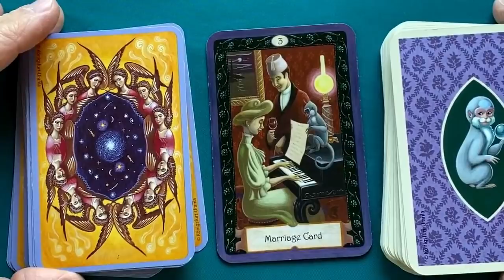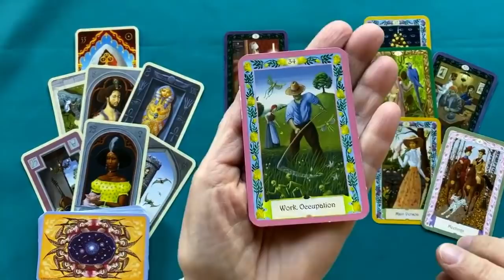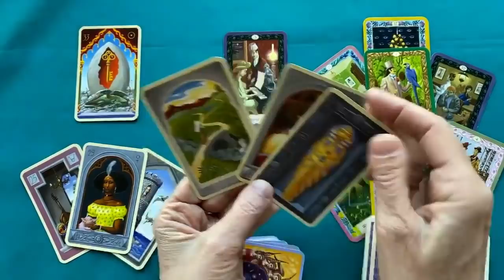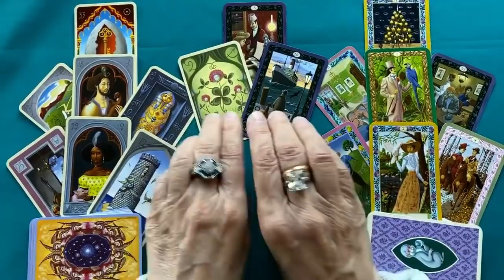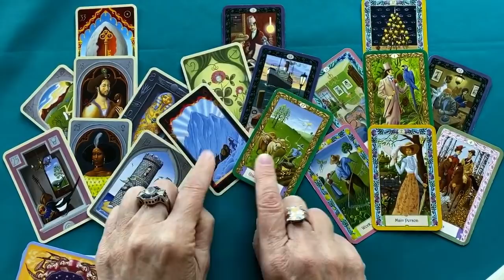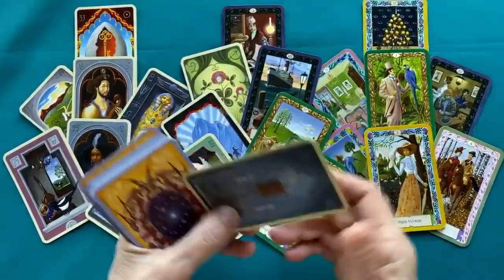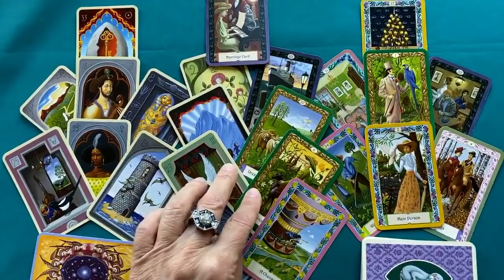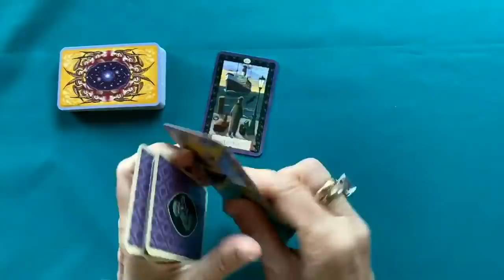ПОЧЕМУ ОН ТАК СЕБЯ ВЕДЕТ? ЧТО ОЖИДАЕТ ВАС В ЛИЧНОЙ ЖИЗНИ 🏠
ЧТО ОЖИДАЕТ ВАС В ЛИЧНОЙ ЖИЗНИ 🏠ЧТО ПОДАРИТ ВЕТЕР ПЕРЕМЕН❓О ГЛАВНОМ НА СЕГОДНЯ✨Лена из Канады

ЕГО МЫСЛИ И ЧУВСТВА К ВАМ💋💸😍💍👨‍👩‍👧‍👦Таролог Колена💞👨‍🦱💌👩‍🦰❤️💘🙏💞🤷‍♀️ЧТО У НЕГО💞💯СЕЙЧАС ПРОИСХОДИТ

РЕЗКИЙ ПОВОРОТ СУДЬБЫ 🏠ЧТО ПОДАРИТ ВАМ ВСЕЛЕННАЯ❓КАКИЕ ПЕРЕМЕНЫ УЖЕ СЕГОДНЯ ВАС ЖДУТ✨Колена Таро